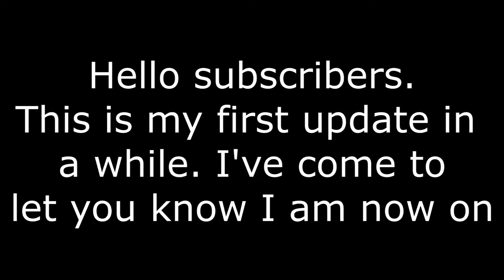December 2021 - Now on Rumble, Regarding Dislikes on Youtube